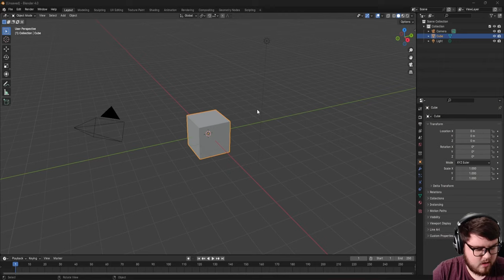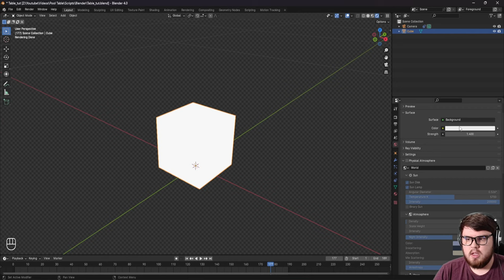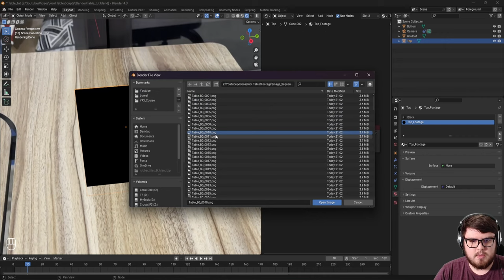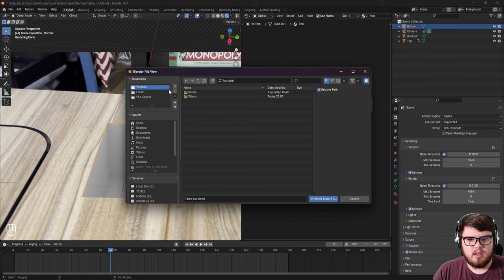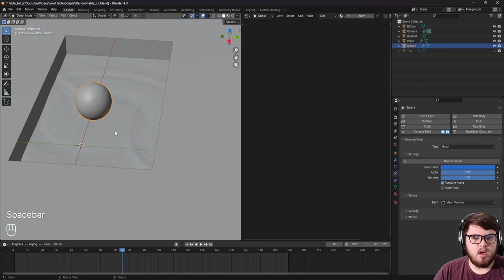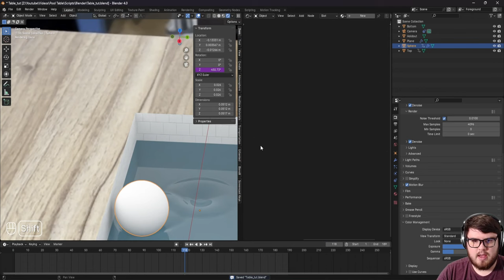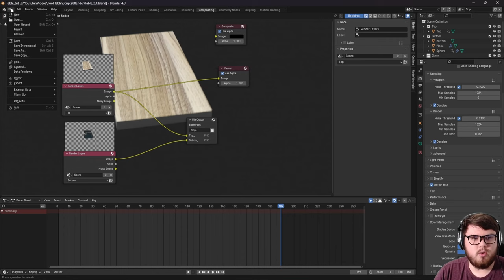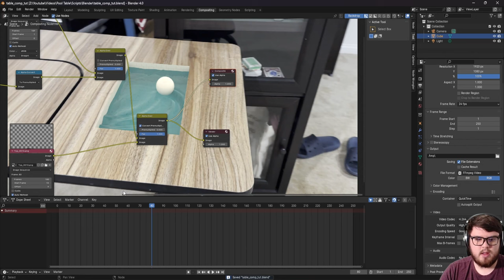How to make VFX For Absolutely FREE!!!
Anyone can make Visual Effects and I'm here to show you how to do it for free!

This beginner tutorial will show you a simple workflow inside of Blender to achieve an amazing final result. I shot this footage on an iphone so really anyone can make these type of visual effects shots for free. Come with me as I talk about how to camera track, composite, and model a scene for VFX in Blender all for free!